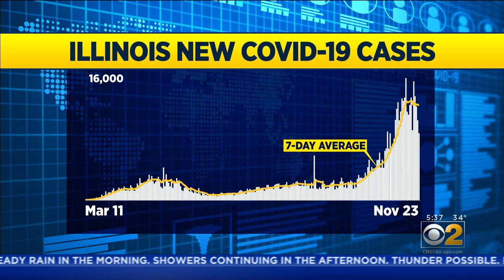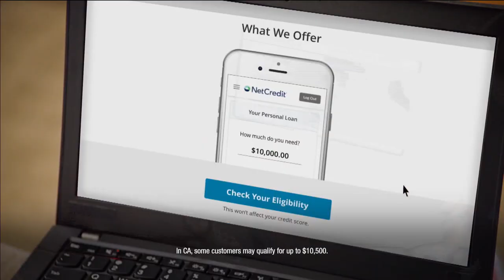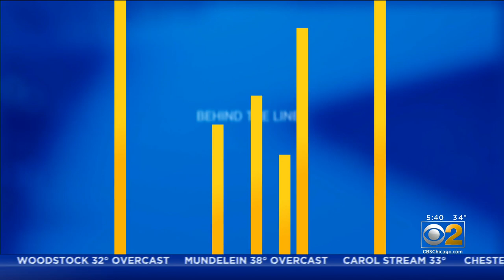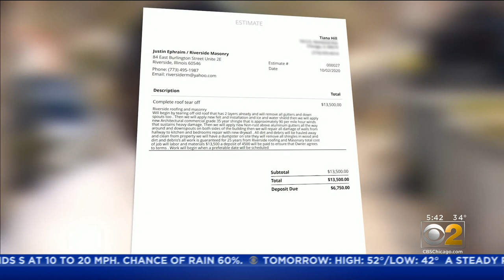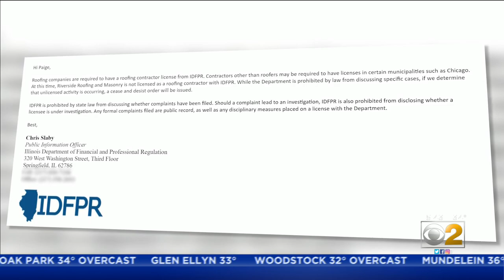11-Year-Old Girl Shot In Park Manor Neighborhood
According to police, the young girl was shot in the cheek while she was in the front bedroom of her home around 4:15 a.m. The house is located at 69th and Calumet.